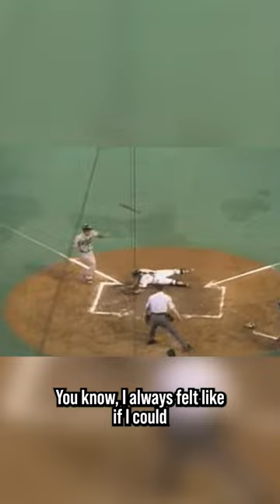Greg Maddux on the Importance of Fielding and why he was the GOAT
Greg Maddux on the importance of fielding your position as a pitcher.